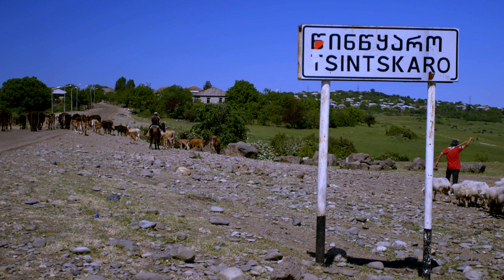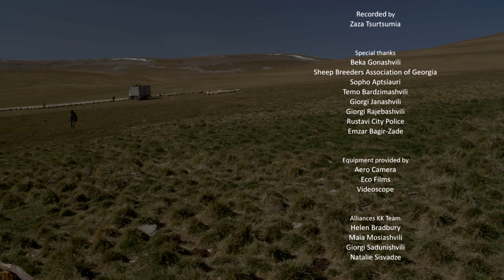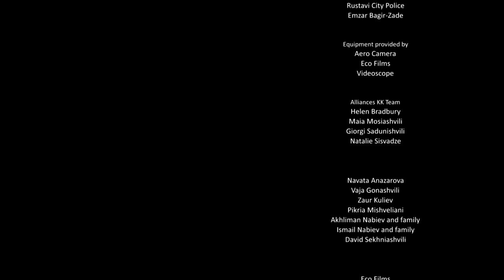The Road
52 min documentary on sheep keeping industry in Georgia
Produced by Eco Films
Commisioned by Alliances Kvemo Kartli

Nika Tsiklauri

Camera
Mirian Shengelaia
Giorgi Vatsadze

Sound
Tamta Mandzulashvili
David Varshanidze

Assistant, driver
David Odishelidze

Gela Imnadze

Special thanks
Beka Gonashvili
Sheep Breeders Association of Georgia
Sopho Aptsiauri
Temo Bardzimashvili
Giorgi Janashvili
Giorgi Rajebashvili
Akhaltsikhe Border dept
Rustavi City Police
Emzar Bagir-Zade